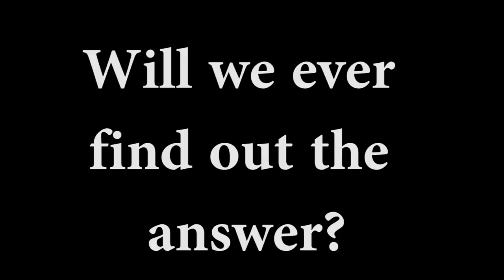A Laptop's Lifeline - Teaser Trailer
Follow Imaqtpie on a journey and watch how he is reunited with his laptop with the help of Absolute LoJack.